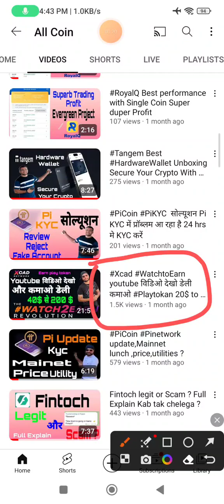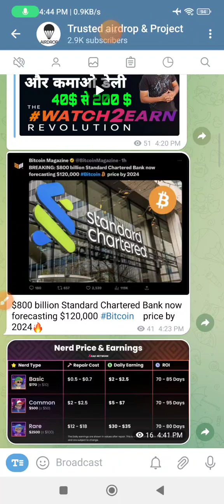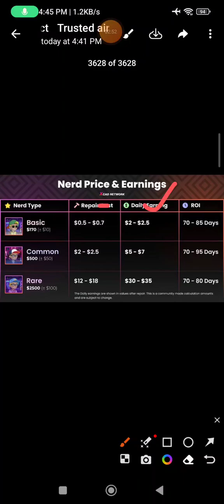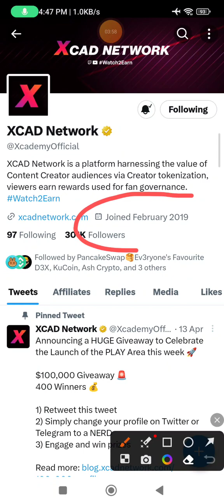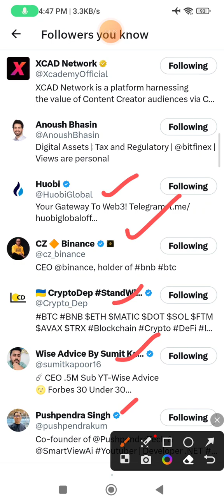डेली कितना प्रॉफिट देता है ? Xcad Daily Profit Xcadnetwork ?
Youtube विडिओ देखो डेली कमाओ*
Xcad - Play Code for invitation -

👉 EELY-XVKS-K4ZH-UES5